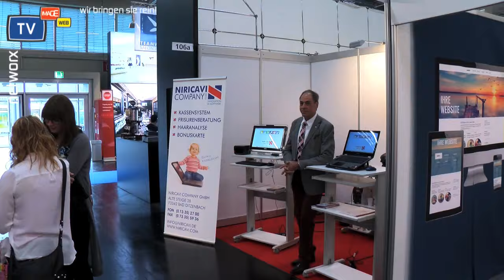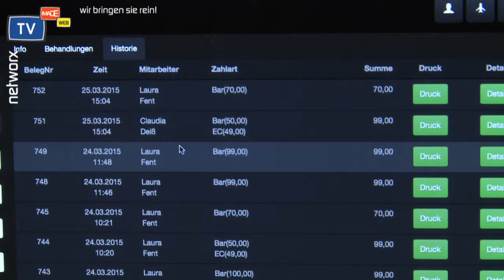Conchita Wurst und Justin Bieber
Falsche Conchita Wurst sorgt am Messestand von Blackboxx für ganz schön Wirbel!